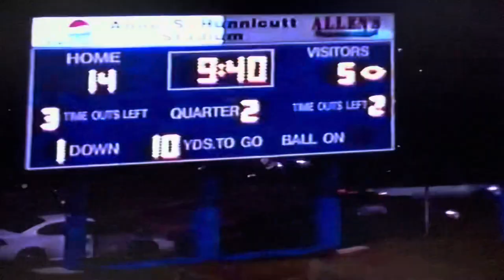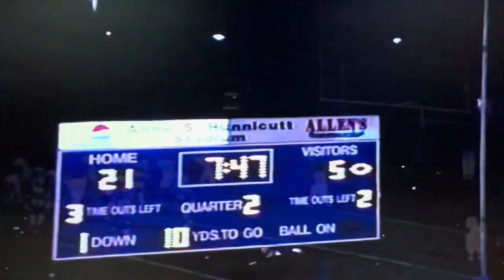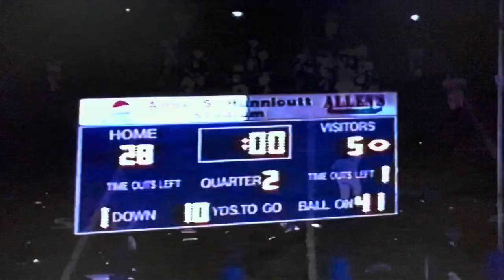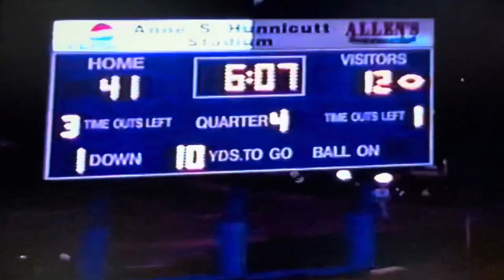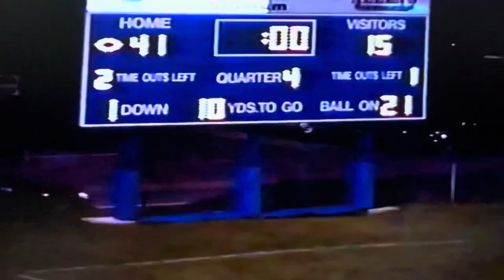2003 Princeton Tigers vs Patrick Henry Patriots at Hunnicutt Stadium Game 5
Princeton - Patrick Henry Series
1st Meeting

Score
Patrick Henry (White) 15

Coach Ted Spadaro (February 2024)